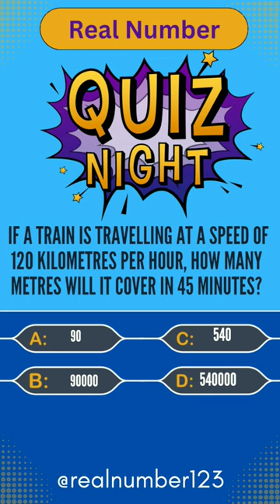Quiz night।। weekly puzzle।।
If you are looking for puzzles, you have come to the right place. We have an extensive library of number puzzles, brainteasers, lateral thinking problems, riddles, Logical Interview Puzzles, and advanced puzzles for geeks and brilliants. New puzzles are added frequently, so be sure to come back for a new challenge. Did you like solving these puzzles? Do let me know your experience, suggestions & solutions in the comments below. I am excited to see if you can think any differently! Do you think you have solved the hardest of riddles already? They sure will give you a tough time solving them. Take your time and sit comfortably on your couch while you try to solve the following Hard Puzzles. When you are done with all of them, watch the video for the solution.

Puzzle Interview
Puzzles For Freshers
Math puzzle
Math riddles
Aptitude Math Puzzles
math puzzle
Logical Puzzle
brain teasers
IQ Test
Puzzles for Kids
Math Tricks
Job Interview
Puzzles BCS
Riddles Interview
Riddles triangle
square and circle puzzles
geometry puzzle
Facebook viral puzzles
math puzzles
maths puzzles model
maths puzzles hard